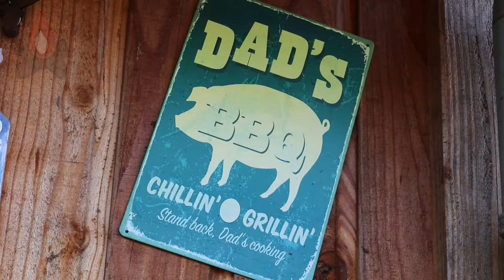First Use 12" Dutch Oven Camp Chef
Used my classic 12" dutch oven for the first time. Camp Chef outdoor cooking gear was great to use in my backyard. Build a small fireplace in the garden.